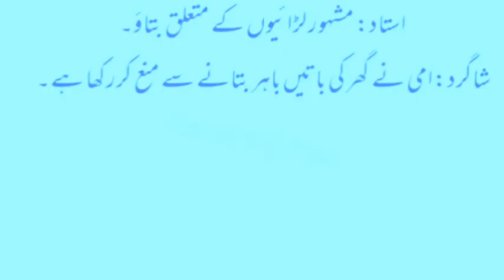Aj ka lateefa|lateefa in urdu|funny lateefay|aaj ka lateefa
your Searches. .

Aaj ke latife
Aaj ke latife in urdu
aaj ka lateefah
funny urdu joke funny hindi joke aaj ka lateefa urdu lateefa funny videos lateefay funny joke
funny lateefay in urdu
lateefay mazahiya
lateefay urdu mein
new lateefay
urdu lateefay